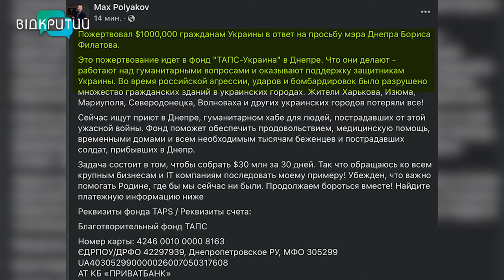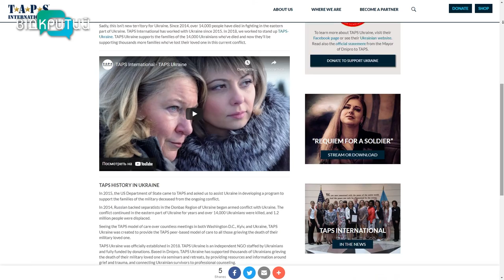Борис Філатов закликає світову спільноту допомогти Дніпру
Мета - 30 мільйонів доларів за 30 днів. Міський голова Дніпра Борис Філатов закликає міжнародну спільноту сприяти у зборі коштів для гуманітарних потреб міста. Зібрані гроші підуть на порятунок людей, які змушені тікати від війни до Дніпра. Послами доброї волі вже стали відомий у космічних та IT-технологіях Макс Поляков та американський актор, який зіграв Термінатора, Роберт Патрік. Мер Дніпра каже, – це тільки початок _______________________________________________